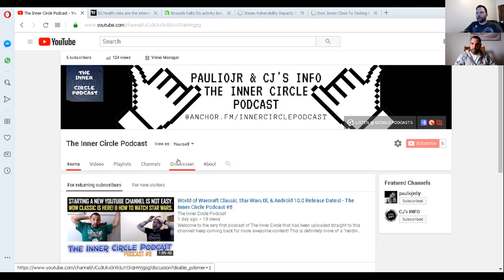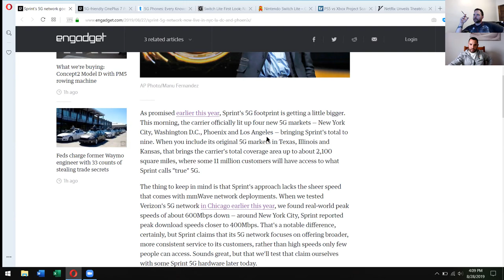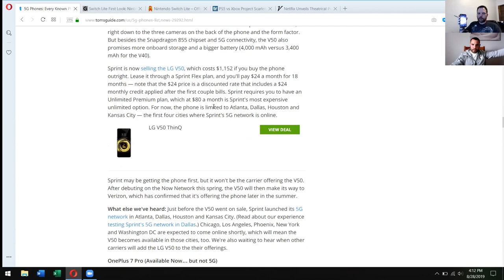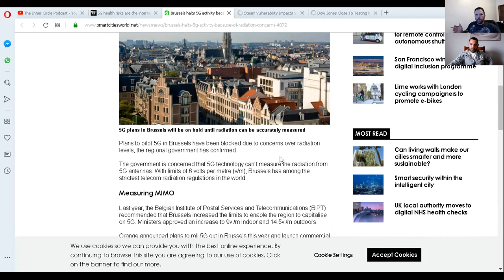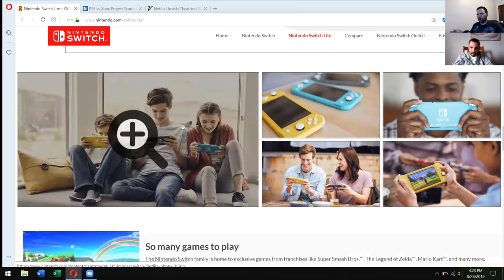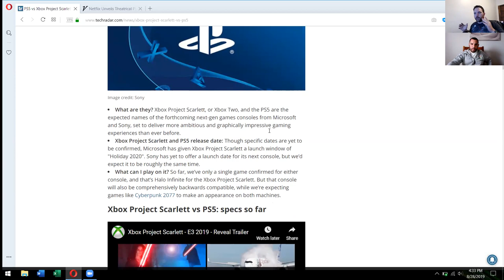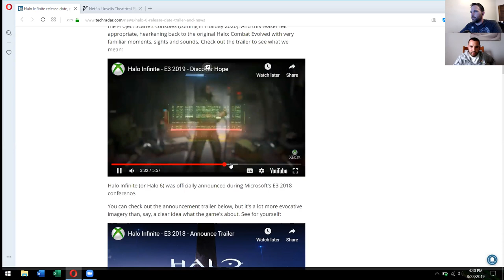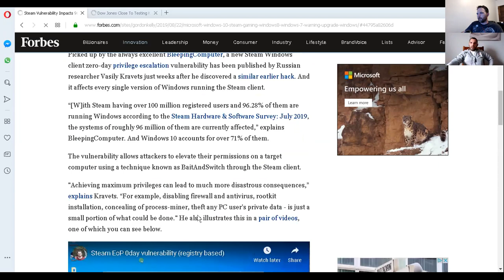Playstation 5, XBox 2, Nintendo Switch Lite Release Dates! & Hackers! - The Inner Circle Podcast #9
Welcome to The Inner Circle Podcast #9! Only one more and we'll be in the double digits. Once again this podcast gears towards technology and gaming for the most part. Be sure to watch the whole episode for commentary on YouTube, life in general, and more specifics on what's in the title! Enjoy!

*** LINKS FROM PODCAST #9 ***
*Blue Snowball iCE Condenser Microphone, Cardioid - Black
*Blue Snowball iCE Condenser Microphone, Cardioid - White